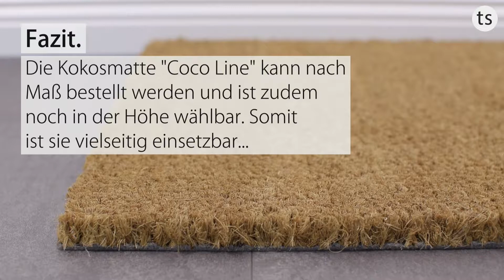Coco Line Fußmatte 100% Kokos | Natur Kokosvelours | Wunschhöhe & Wunschmaß - Teppichscheune.de